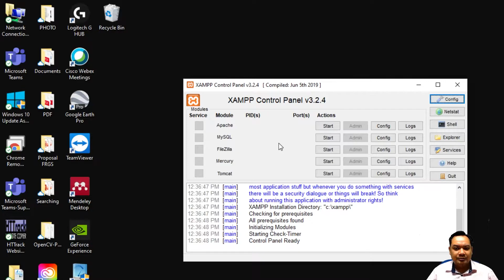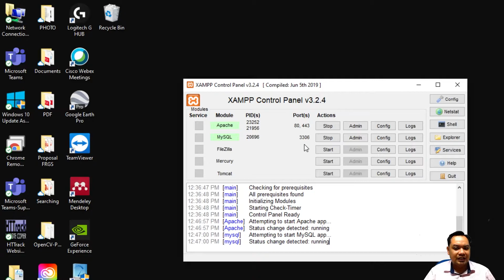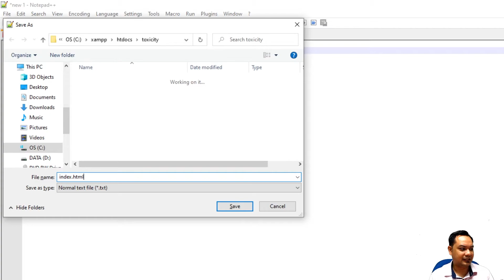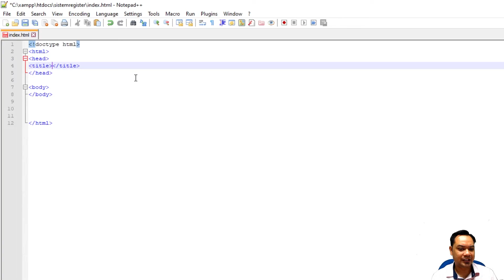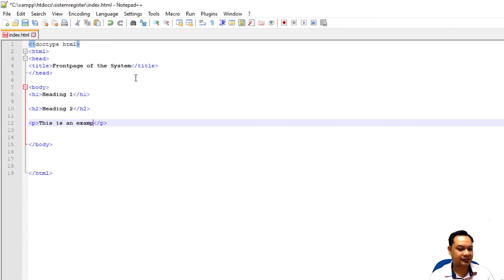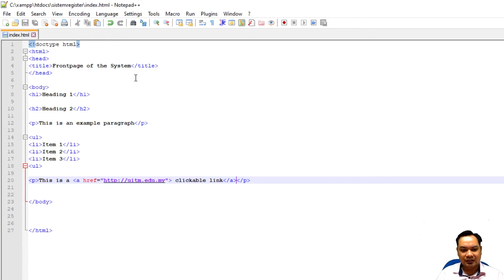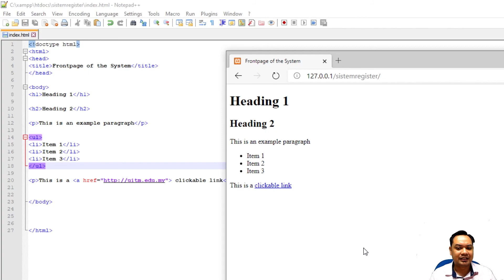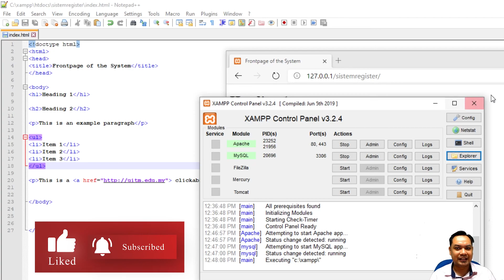Setting up Apache and MySQL with XAMPP Control Panel (in Windows 10)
I this video I'm going to show you how to setup Apache HTTP Server and MySQL Server with XAMPP Control Panel.

As a Bonus, I'm also going to show you how to create a simple HTML5 document on the Apache Web Server, and access it with your web browser.

If you have any problem starting the Apache Web Server, then I present one of the possible solution

0:00 Introduction
0:12 Explanation on XAMPP Control Panel
1:54 Setting up a Web Document Folder (htdocs)
2:51 Creating HTML document (You may skip this part)
3:16 Saving HTML document in Web Document Folder (htdocs)
4:00 Basic HTML document (You may skip this part)
6:28 Accessing XAMPP webserver through localhost,
7:37 Conclusion